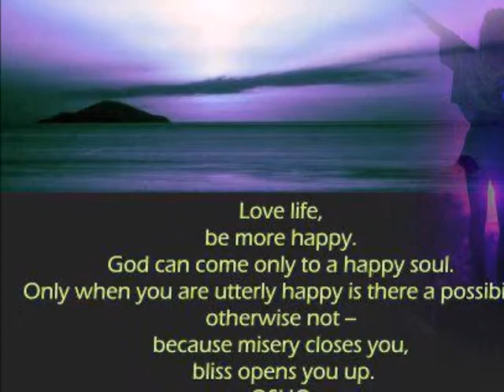INTIMACY AND MALE FAMALE RELATION